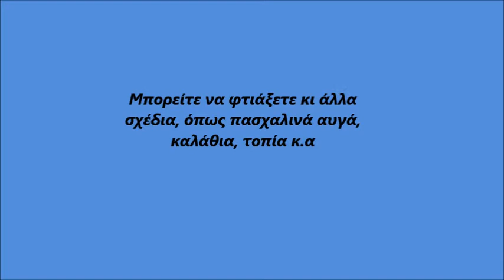Κατασκευή Ψηφιδωτού Σταυρού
Κατασκευή Ψηφιδωτού Σταυρού. Πασχαλινή Κατασκήνωση 2020